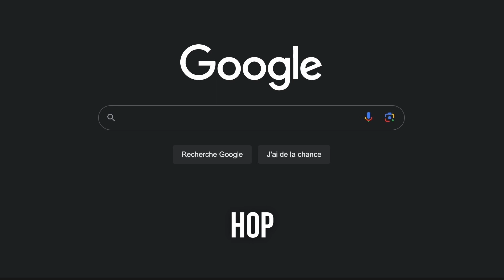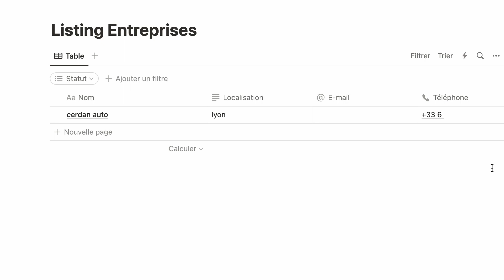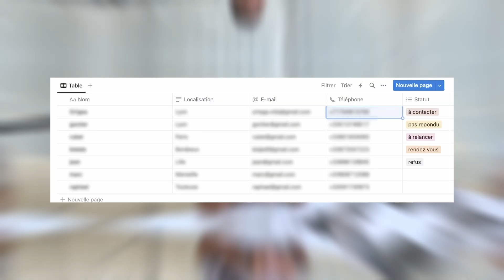De 0 à 10k en 14 jours avec son agence SMMA (partie 2)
➡️ Si tu a besoin de débloquer ta situation, de mettre en place une stratégie, tu peux réserver un appel stratégique !

➡️ Si tu a pour objectif d’atteindre les 10 000€ de chiffre d’affaire dans les 90 prochains jours, tu peux postuler pour rejoindre mon coaching !

➠ Suis moi sur Instagram :

dylangontier.off

SUITE DE MON DÉFI,

Le bilan est compliqué, beaucoup de choses à gérer, c’est les aléas de l’entreprenariat !

Tout le monde est capable de s’organiser et de réussir, maintenant il faut que tu choisisse si tu reste à attendre ou si tu passe à l’action !

- Vous allez savoir utiliser un CRM
- faire un leadsourcing
- et avoir un appel de prospection

Je n’oublie pas mon focus, 10k avant la fin … ça va être compliqué mais pas impossible.

On se retrouve pour la prochaine vidéo.